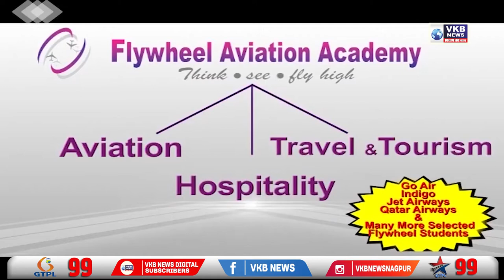भविष्यात ओबीसीसाठी एक बलस्थान निर्माण होईल